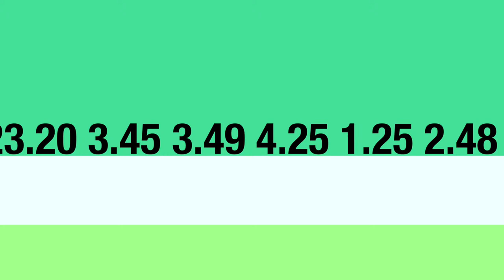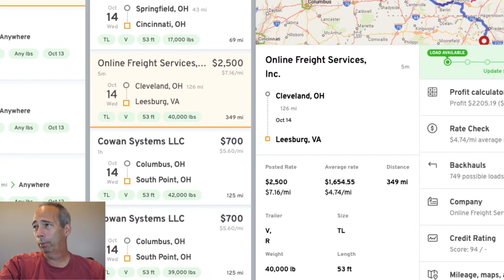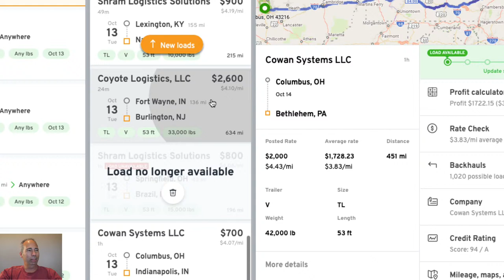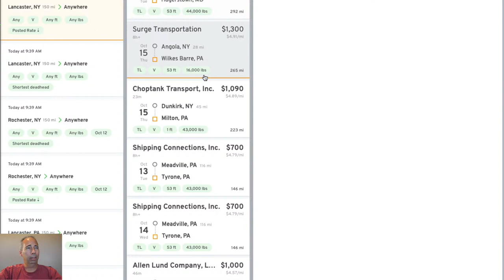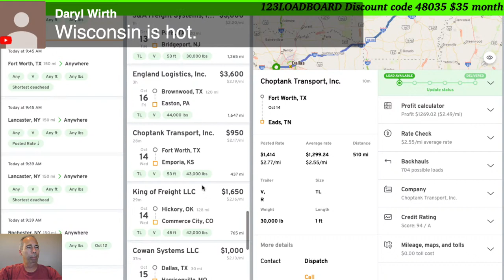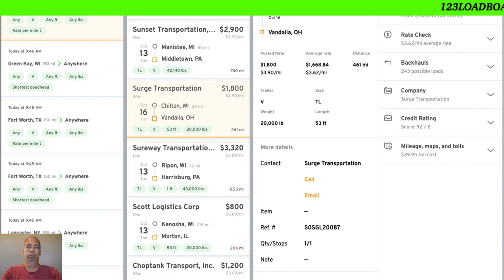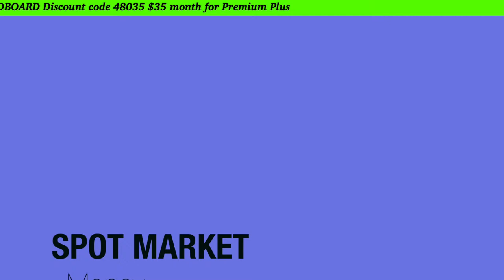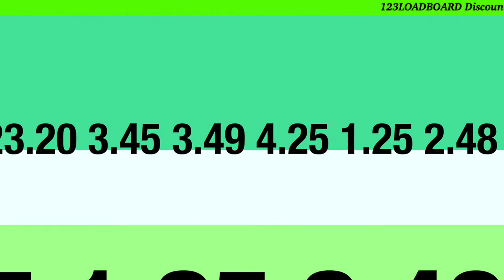Spot Market Money 10/13/2020 | Schools in Session Percentage Contracts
Big Rig Radio Network is a trucking channel set out to help owner operators succeed in the trucking business.
Speedturtleengineering.com
Samsara ELD Referral Bonus and special Rates:
123Loadboard.com Code: 48035 (($35 a month for  Premium Plus (reg. $55/month))

Must watch: "Trucking Information watch the source!"